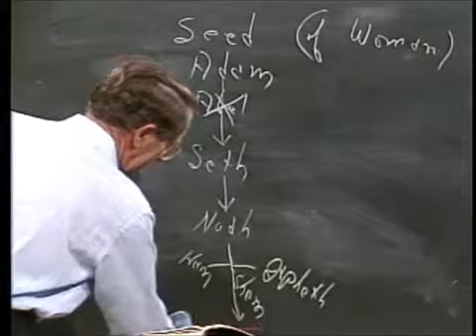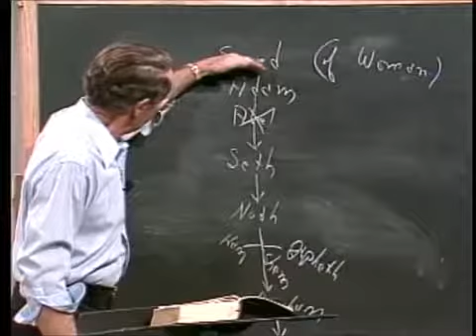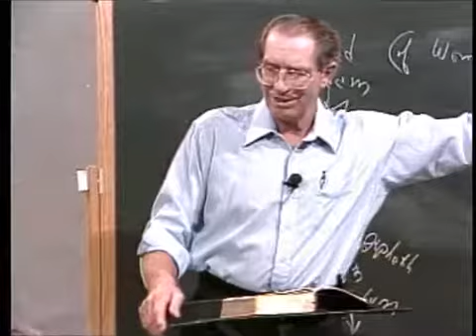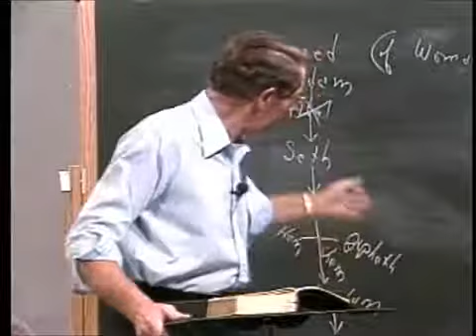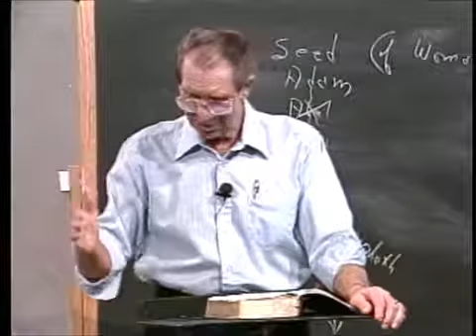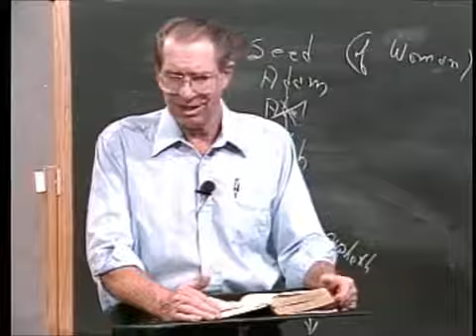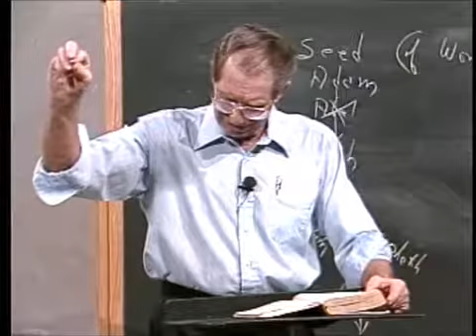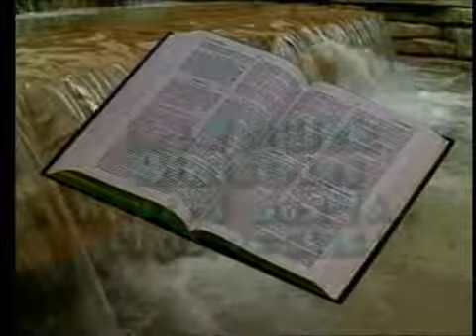20 Les Feldick Bible Study Lesson 2 Part 4 Book 2 Cain and Abel